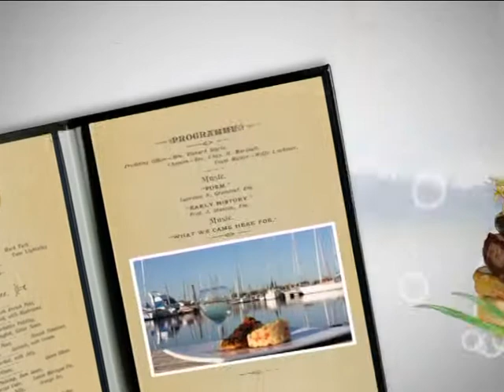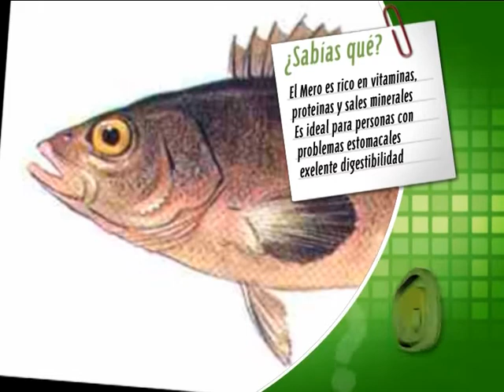GUIA GASTRONÓMICA Tv Formato Nuevo 01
Primer bloque del programa con nuevo formato.